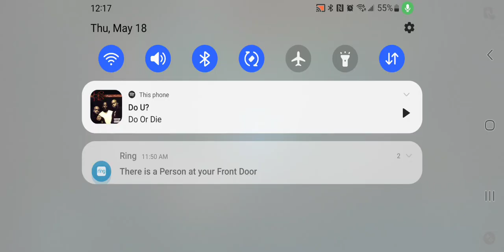wsop is criminal stealing from people who came to have fun This needs to be investigated by Congress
wsop is a criminal organization that claims the game is fair and random but from videos of all gameplay will show it is anything but fair! this needs to he investigated as in internet racketeering scheme. congress if you fail to investigate this you are a part of it! wsopcheats.com Google wsop class action lawsuit wsopcheats.com sign petition now help make poker fair again wsopneedstobeinvestigated crime wsop criminals wsoplawsuit the game is totally rigged beyond belief! these people are criminals @tomreeg you need to go to jail! this is why I record every time I play!